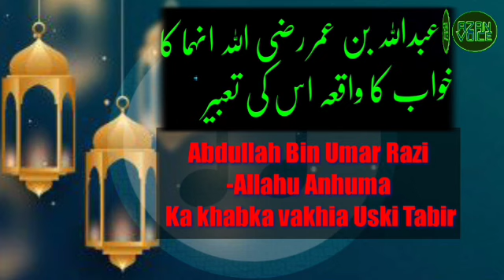Abdullah bin Umar (R.A) ka khab ka vakhia uski tabir | by. Moulana Hasan Baig Marathi |tafsili bayan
Abdullah bin Umar (R.A) ka khab ka vakhia uski tabir

by. Moulana Hasan Baig Marathi